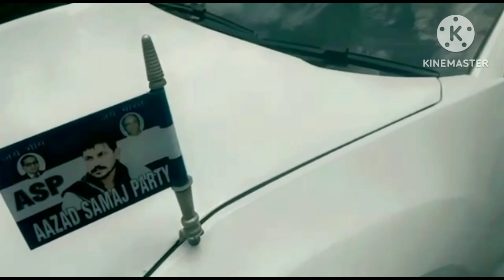नगर पालिका परिषद झींझक से आज़ाद समाज पार्टी के तरफ से अध्यक्ष पद हेतु प्रबल दावेदार आपका ...####